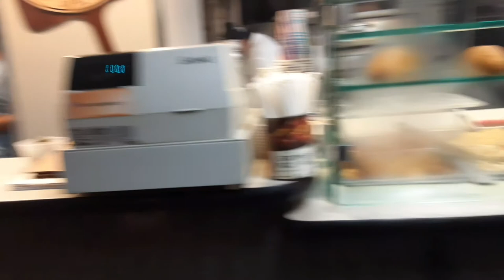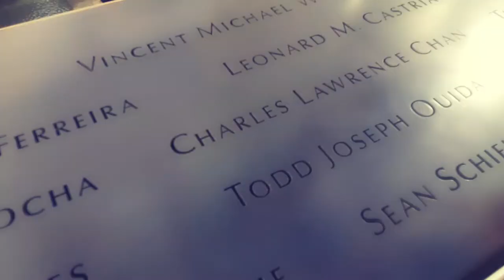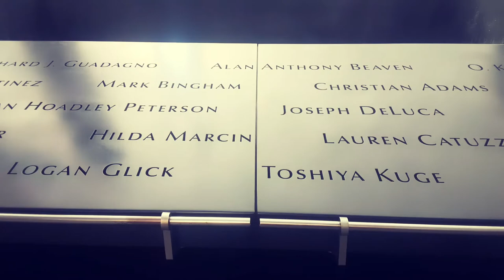Best pizzeria in NYC so far. Grottos pizzeria and restaurant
Well my man and I had a romantic day together. Went to see Trump tower, 9/11 memorial pools, World Trade Center, Battery Park, Statue of liberty. We stumbled across this pizzeria while touring. Litterally in the heart of Manhattan NYC. They were friendly, recomnended the daily special of 2 pizza slices and a medium drink for 5.50. We sat down to do this review and the staff subscribed to my channel. I am their first YouTube subscriber to their channel they just started. Grottos pizzeria and restaurant on YouTube, Facebook, Instagram, Twitter. This place is dank and Brennen Taylor needs to come check this place out. 5 of 5 pizza slices. You seriously need to come check this gem out. Even hooked us up with free pastries just for being the first youtubers to film a review there. Seriously come check this place out.